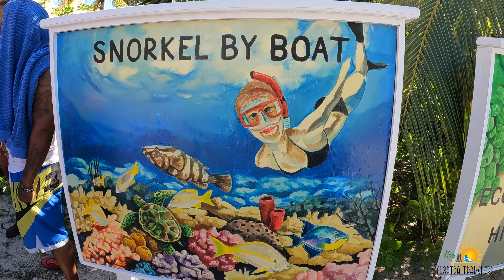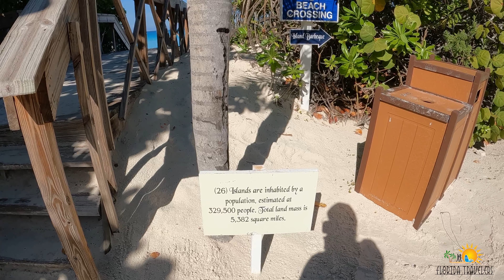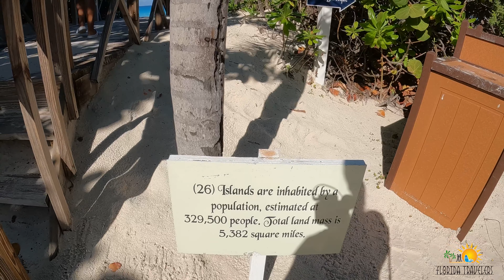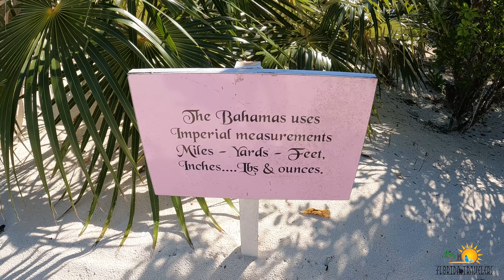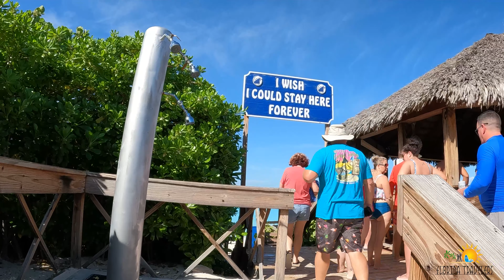Half Moon Cay Tour 2021 | Bahamas | Carnival Cruise Day 3 | 4K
Half Moon Cay Tour | Bahamas | Carnival Cruise | 4K

0:00 Intro
0:35 Tour